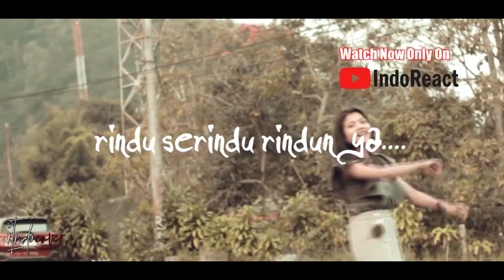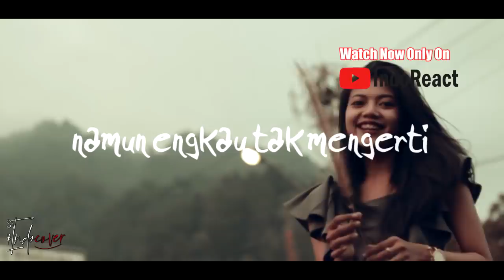(THROWBACK) SALOMA - BILA LARUT MALAM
Watch Previous Seasons of INDOREACT

salomapramlee ((( DONASI BTC : 1BSH1HWSPnjhYTSVsCdPTyMxXHs5MhV2wS )))